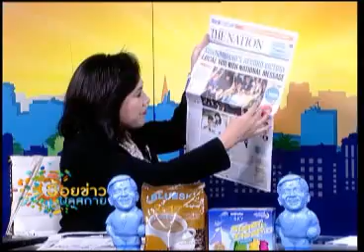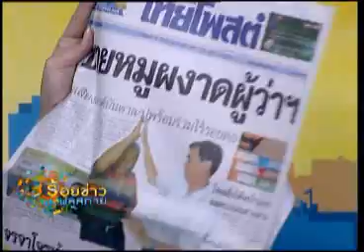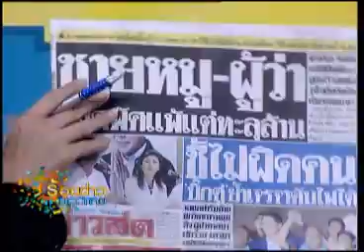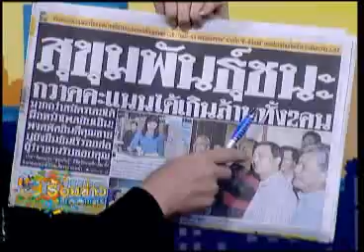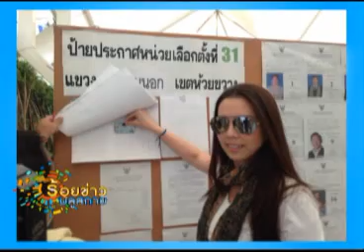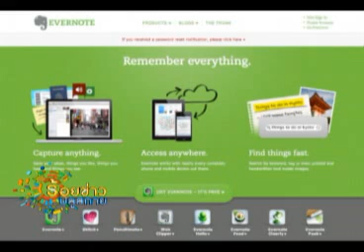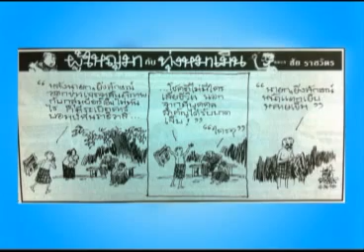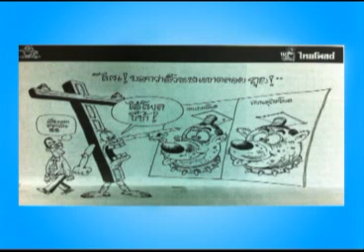ร้อยข่าวบลูสกาย 04-03-56 เบรค1